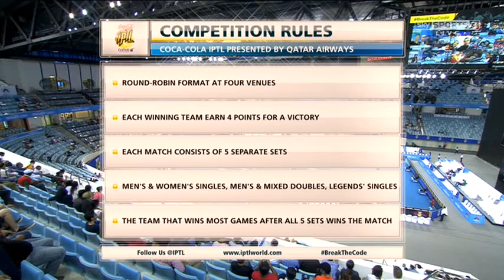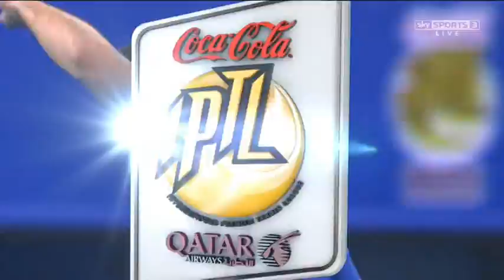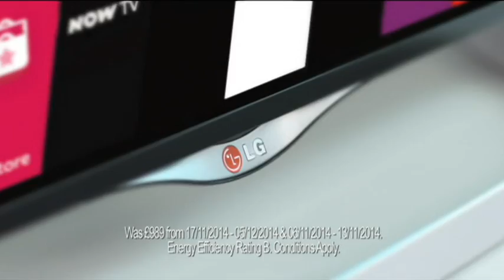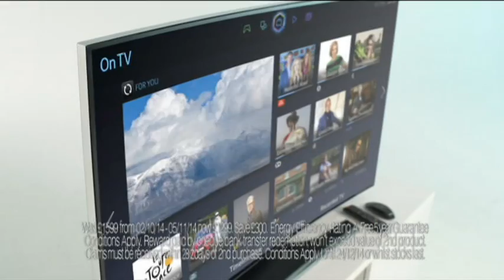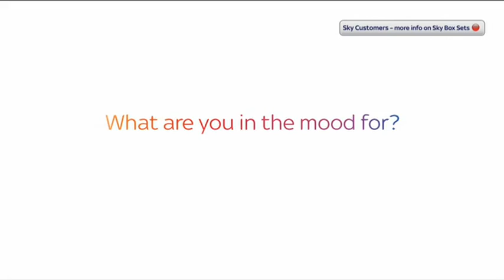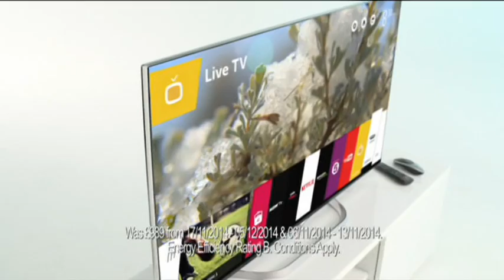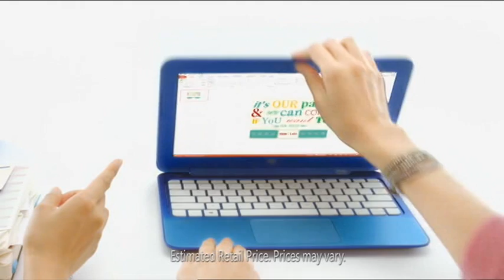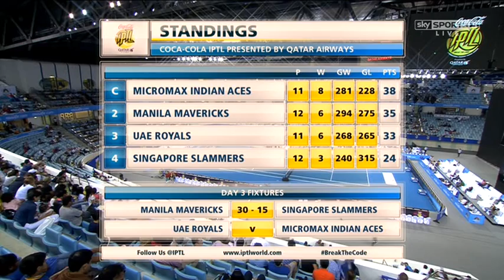IPTL 2014 Dubai : Singapore Slammers V Manila Mavericks